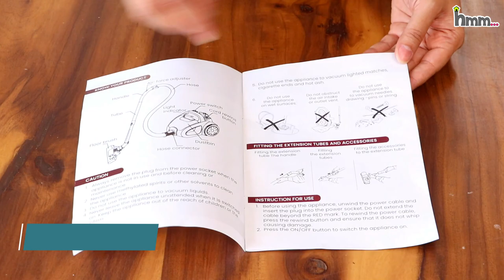Best Bagless Vacuum Cleaner | Powerful Vacuum Cleaner for Deep Cleaning| AGARO Icon Vacuum Cleaner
Vacuum Cleaners have become a necessity these days for every household. In this video, I will show you all the details and demonstration of AGARO Icon Bagless Vacuum Cleaner that comes with a powerful cyclonic suction mechanism. Bagless operation of AGARO Icon Vacuum Cleaner takes away all the hassle of maintaining and replacing bag that comes with traditional vacuum cleaners.